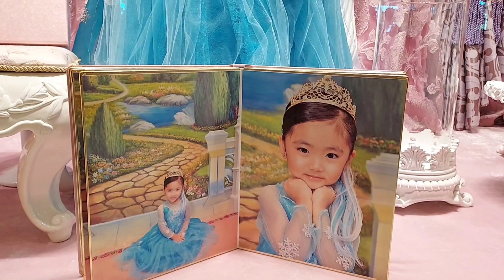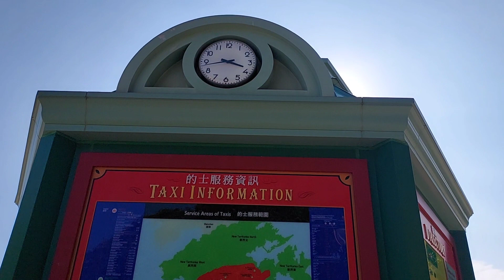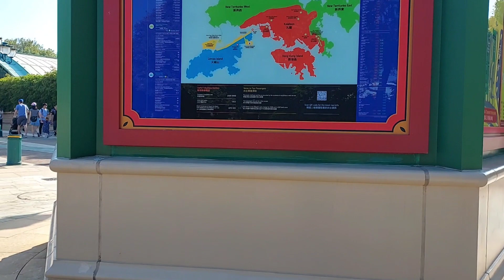KANIAYA CINTA // TARLING CIREBON LAWAS // VLOG IN DISNEYLAND HONG KONG